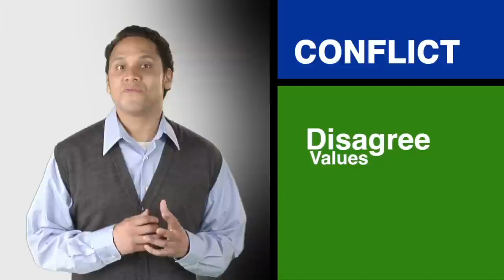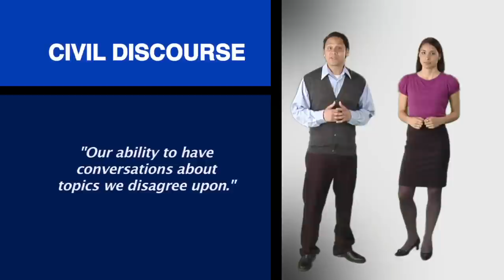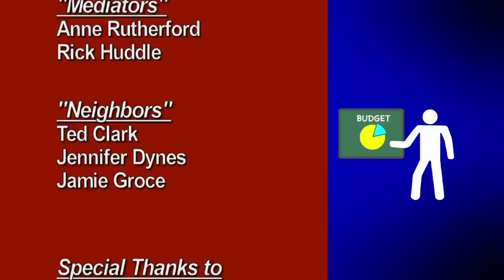Civil Discourse 101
The Multnomah Bar Foundation is a nonprofit whose mission is to increase the public's understanding of the legal system, to promote civic education, public participation and respect for the law, to improve the quality and administration of the legal system, and to support programs and projects related to the MBF's purpose.  Civil Discourse is the final in the Civic Education Video Series produced by MetroEast and the MBF.